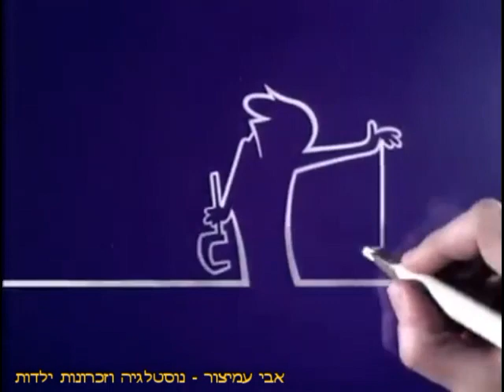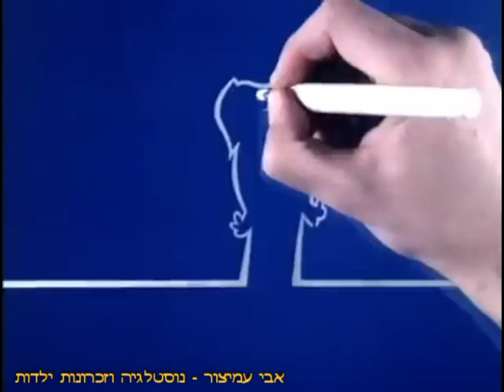מר קו - פרק 10 - פשוט קורע מצחוק!! - שודר בעולם בין השנים 1972-1991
מר קו הוא איש מצויר ההולך לאורך קו אופקי ואינסופי כשהוא מהווה באותו הזמן חלק מהקו עליו הוא הולך,

בכל פעם שהוא נתקל במכשולים הוא פונה אל המאייר עם העיפרון על מנת שייצר עבורו פתרון לבעיה,
אם מר קו אינו מרוצה מהפתרונות של המאייר ומהחפצים והמכשולים שזה מעמיד לפניו,
הוא פותח את פיו במילות זעם וקללות בשפתו הלא מובנת.
פשוט קורע מצחוק!! בלי לדבר ברור אבל בצורה מאוד ברורה :-)

בישראל הסדרה הזו שודרה לראשונה בערוץ הראשון במהלך שנות השמונים
במסגרת התוכנית "חברים מצוירים" שהגישה גילת אנקורי.
בשנת 2009 הסדרה שודרה בערוץ ג'וניור.

בברכה,
אבי עמיצור.